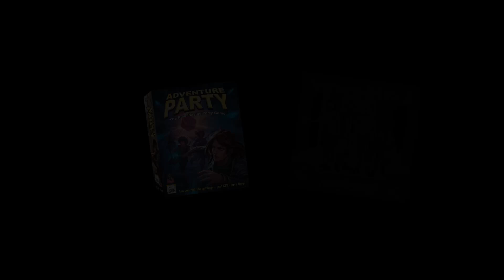Episode 215 - Taking Advantage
Description:
Ambie and Crystal discuss a couple games they played recently, including Adventure Party: The Role-Playing Party Game and Newsboys. Then, we talk about handicaps in games - both ones that are built into the rules and ones that we add on ourselves.

Intro: 0:00
Recent Games: 0:45
Handicaps: 11:39
Outro: 23:21
Bloopers: 24:16

Games discussed this episode:
-Adventure Party: The Role-Playing Party Game: 0:45
-Wavelength: 3:26
-Newsboys: 6:43

-Power Grid: 13:13
-Go: 14:16
-Chess: 14:33
-Egyptian Ratscrew: 17:11
-Tic-Tac-Toe: 19:47
-Dungeon Petz: 22:36
-Dog Park: 22:45

Amazon Storefront